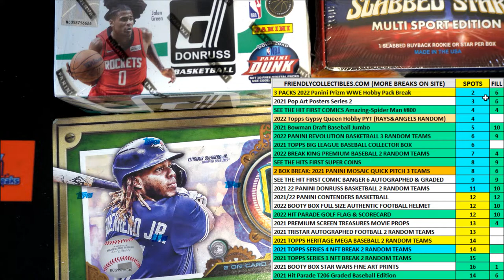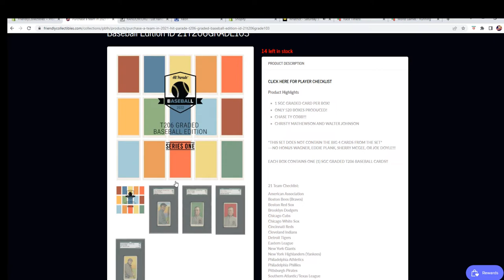2021 Hit Parade T206 Graded Baseball Edition FILL A ID 21T206GRADE103